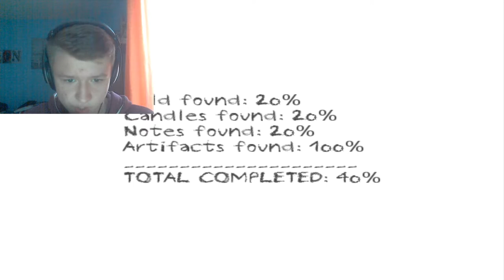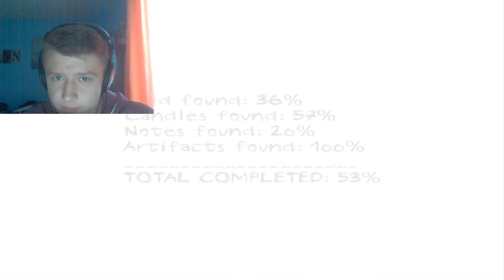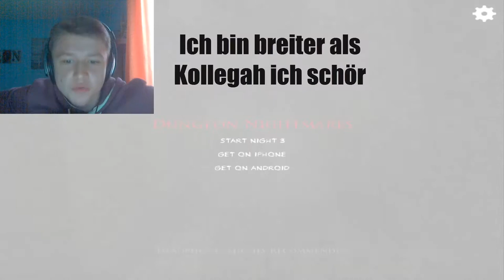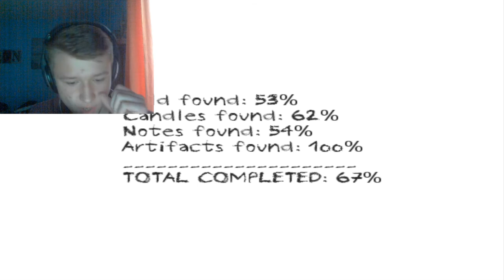Let´s Play Dungeon Nightmares #2 // Der pure Horror (German/Facecam/HD)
►Skype: thomas36043
►PSN: daevid360
►Wii U ID: bossplayer05
►Steam: Sherlock3601